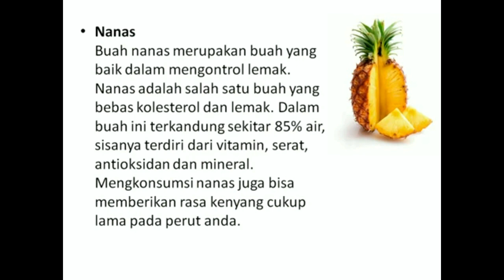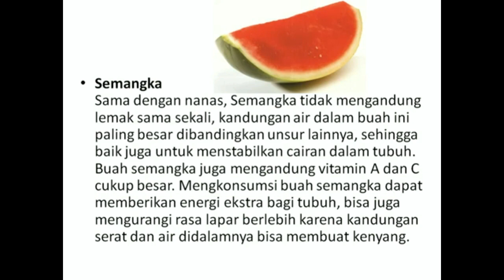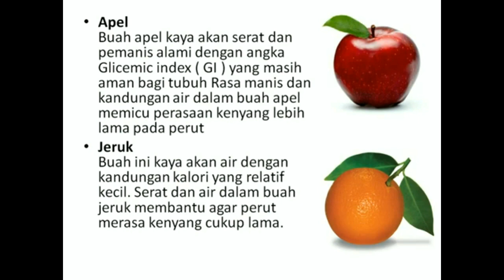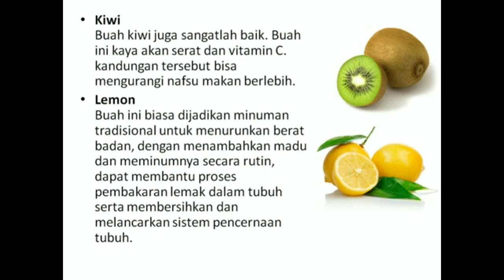Buah-buahan untuk diet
menurunkan berat bada